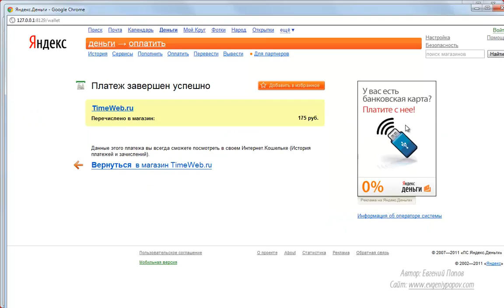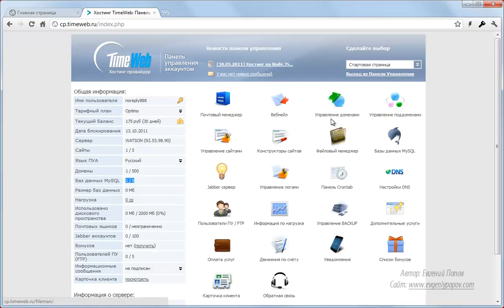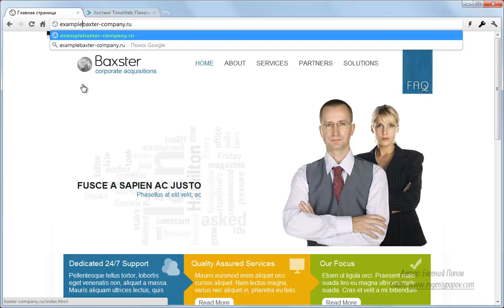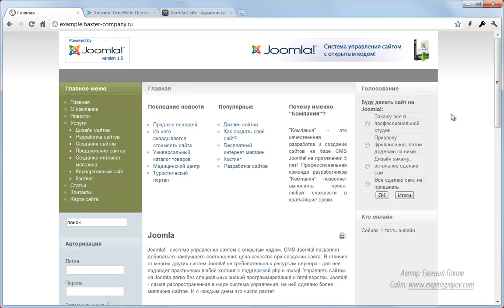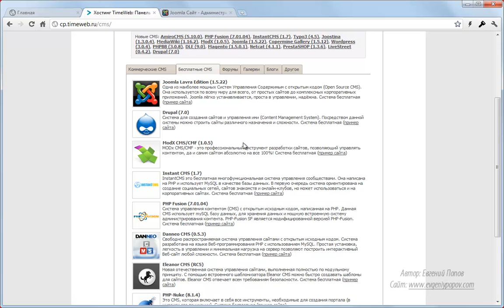Домен и хостинг. Урок 7. Поддомены и установка сайта в поддомен через конструктор. (Евгений Попов)